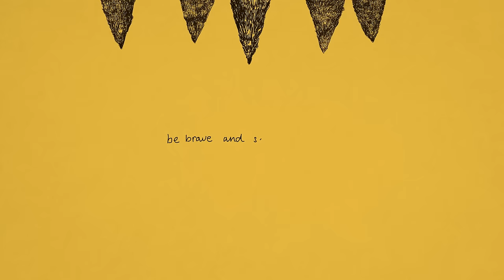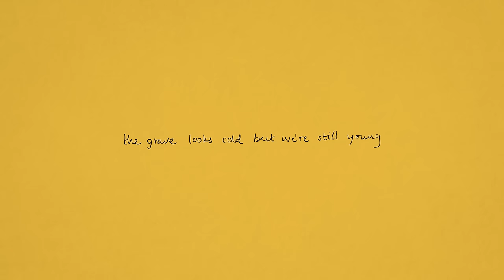José González - Save Your Day (Lyric Video)